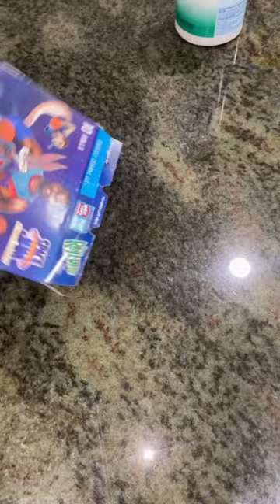FRUIT ROLL UP WITH ICE-CREAM✨🤤